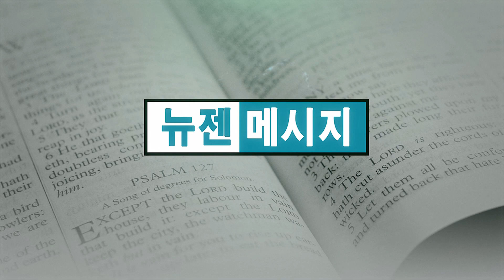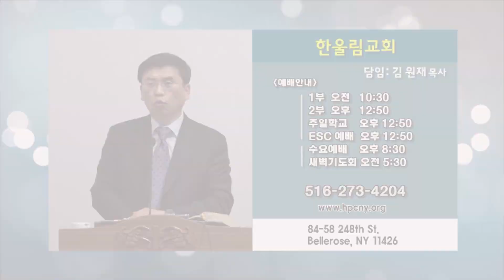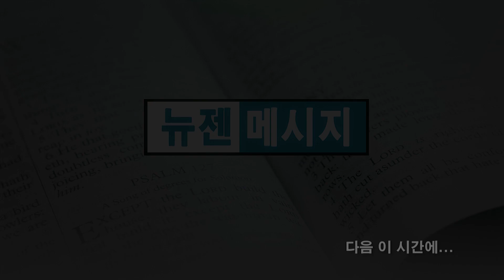The Way of Love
The Way of Love / 사도행전 18:24-28
김원재 목사 / 한울림교회